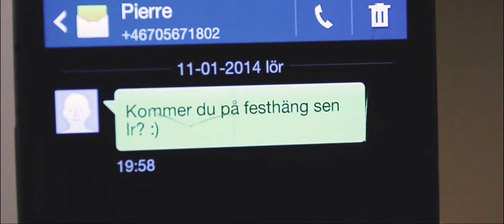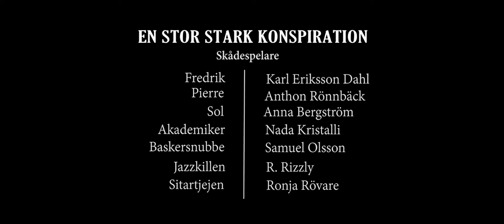En Stor Stark Konspiration ENG SUB (Short film)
En stor stark konspiration

Av:
Gustav Orvefors & Samuel Olsson

Fredrik är den helt vanliga killen som älskar att festa och träffa nytt folk. När han blir bjuden till en fest av en bekant från jobbet hamnar han i ett sällskap som tillhör den mer underjordiska sidan av Sverige. Filmens berättelse följer Fredriks kväll då han blir konfronterad med en situation där hans normativa personlighet förvandlas till kontroversiell.